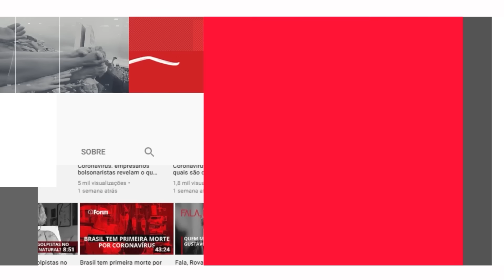TCU TENTA SALVAR BOLSONARO E QUEBRA A CARA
0:00 - TCU TENTA SALVA BOLSONARO E QUEBRA A CARA